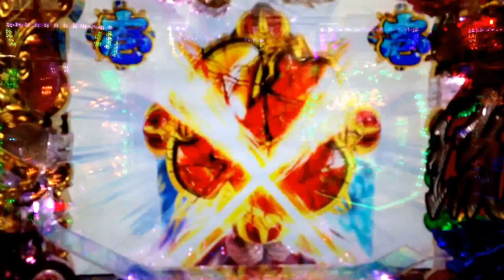【 花の慶次sp流 】 炎上ゾーン④ 竜獄親方リーチ